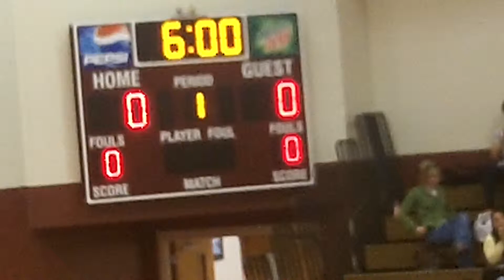2-18-12 Championship Worland 1.MP4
8th grade girls chamionship game Lovell vs Worland 2-18-12